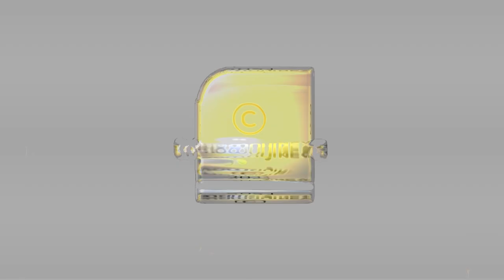ആദ്യമായി സിപിഎം പ്രതീക്ഷിച്ചത് പോലെ ഒരു കാര്യം ഈ രാജ്യത്ത് നടന്നു | ARYAN KHAN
ബിനീഷിന് കിട്ടാത്ത ജാമ്യം ആര്യൻ ഖാന് കിട്ടുമെന്ന് നിങ്ങൾ വിശ്വസിച്ചിരുന്നുവോ നിഷ്ക്കളങ്കരെ? | BINEESH KODIYERI